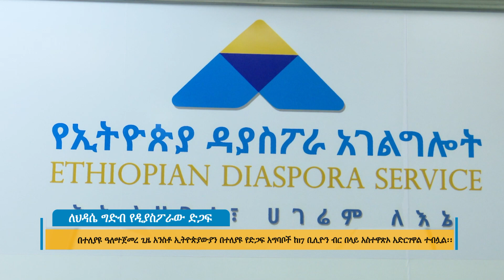ለህዳሴ ግድብ የዲያስፖራው ድጋፍ